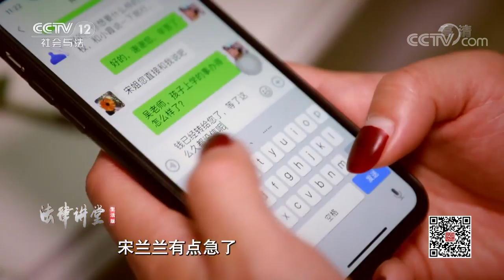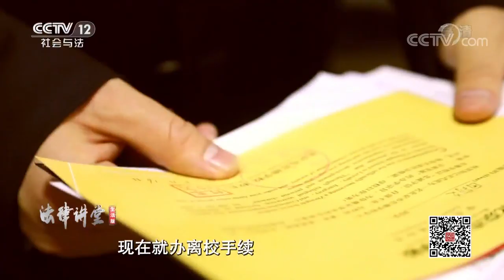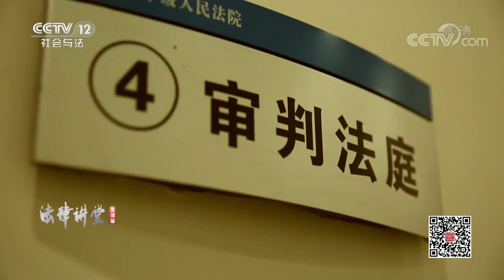《法律讲堂(生活版)》 20191227 “神通广大”的房客| CCTV社会与法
本期节目主要内容：
    宋兰兰和丈夫因为孩子上学的事情吵架，房客吴霞听到之后表示自己可以帮忙，吴霞说自己是教育世家，父母虽已退休但在教育界仍有很大的关系，于是宋兰兰请求吴霞帮忙。宋兰兰夫妇前前后后一共给了吴霞近50万元，孩子终于上学了但是这事却惊动了警察。更多精彩内容，敬请期待！（《法律讲堂(生活版)》 20191227 “神通广大”的房客）